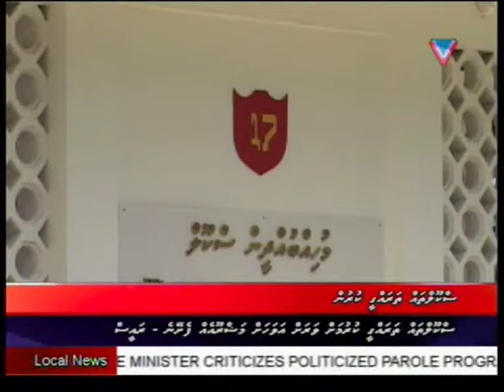News Bulletin 8 171012 Part 01